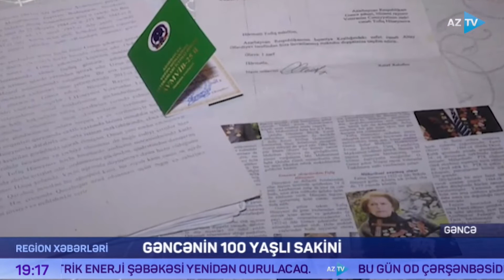Gəncənin 100 yaşlı sakini uzun yaşamağın sirlərini açdı: "Ürəyinizi qoruyun!"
Şair deyib ki, “hər kim 100 il yaşamasa, günah onun özündədir. Gəncəli Tofiq Hüseynov bu günaha batmayıb-100 il yaşaylıb.
Müharibə görüb. Müxtəlif vəzifələrdə çalışıb. Övlad böyüdüb. Əməkdaşımıza da 100 illik ömrünün bəzi məqamlarından, həm də uzun ömür sürə bilməsinin səbəblərindən danışıb...